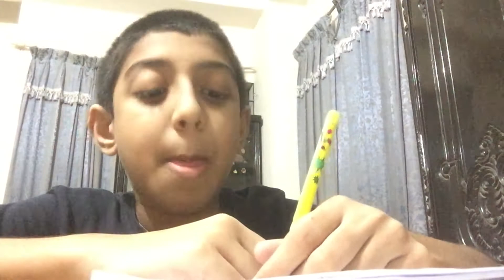When You Really Study